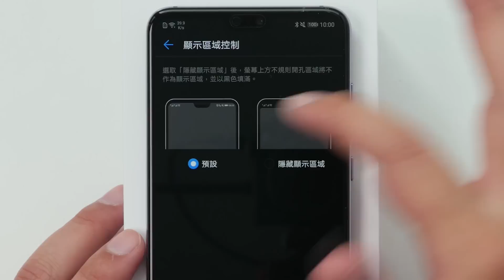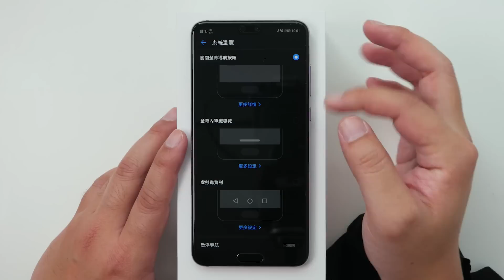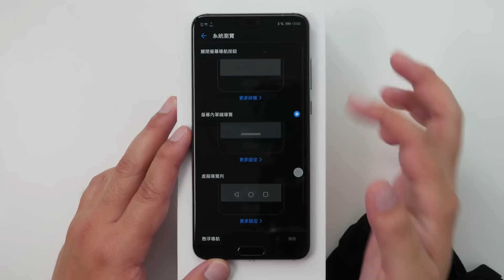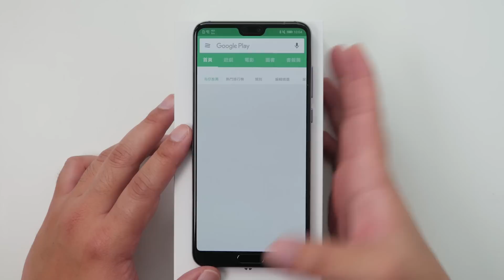華為 P20 Pro 開箱、評測、介紹（review）- 電腦王阿達（KOCPC）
HUAWEI P20 Pro 開箱 、評測、評價，華為在 P9 所開始與徠卡在相機上的合作，到了今年也已經歷經了四款分別是 P 系列與 Mate 系列的旗艦，等於雙系列都更迭過兩次進化。在這次又再度進化的 P 系列新作 P20 / P20 Pro，除了加強了 Mate 10 上的 AI 拍照外，還導入的一個超神奇能 4 秒手持夜拍的「夜景模式」。其效果之好，完全讓身為相機編輯的小編訝異，讓人覺得真的有手機也可以超越專業單眼的想法，重點是人人信手捻來都可以是攝影大作，這真的不簡單！因此 Ross 特別趁著評測的機會，直接試試這款 2018 年最新旗艦為各位送上 華為 P20 Pro 開箱 評測報告。